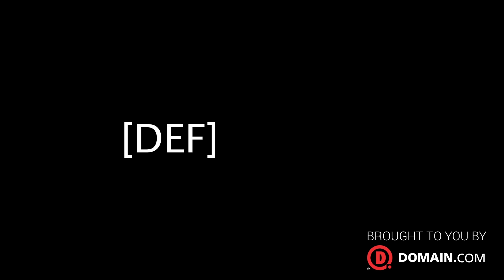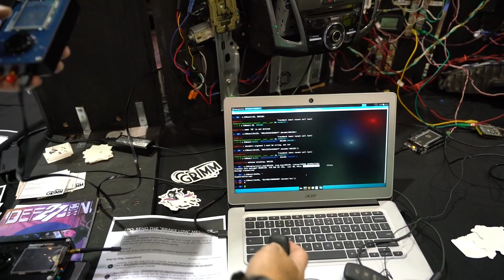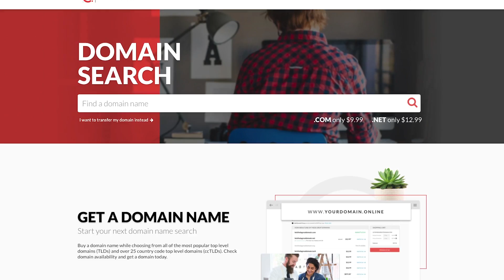DEF CON 27: Hacking Ford Key Fobs with Woody - Hak5 2607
Hak5 -- Cyber Security Education, Inspiration, News & Community since 2005:
Woody shares his newest findings with hacking Ford key fobs at DEF CON 27!

Props to Grimm's Security Awareness team for letting us record at the Ford Test Bench 3po